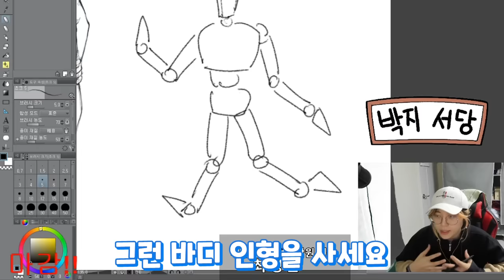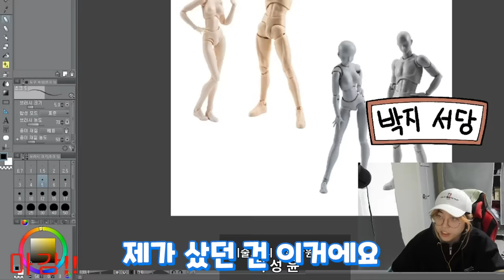인체공부 할 때 이거 제발 사지 마세요!!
(나 그림 그리는 사람이다.) 라고 티내고 싶으시면
책상 위에 장식용으로 하나 사는건 나쁘지 않아보입니다 허허.